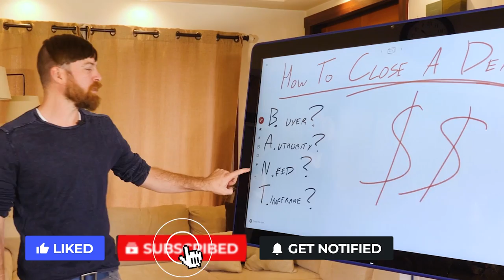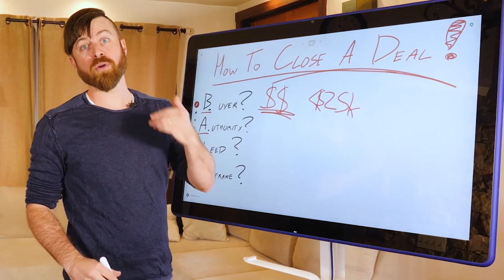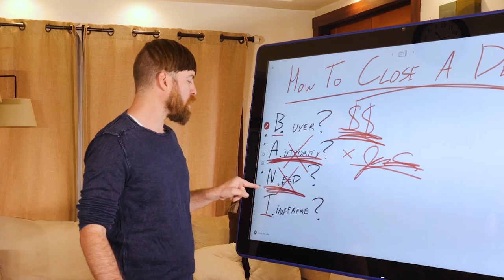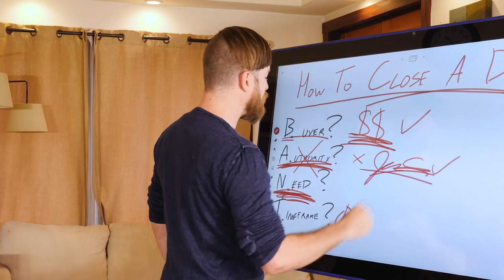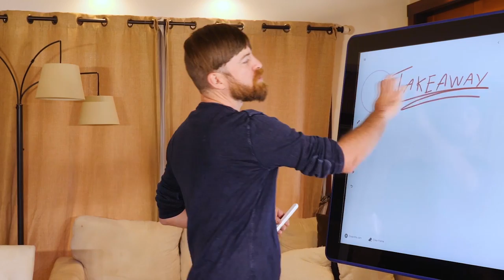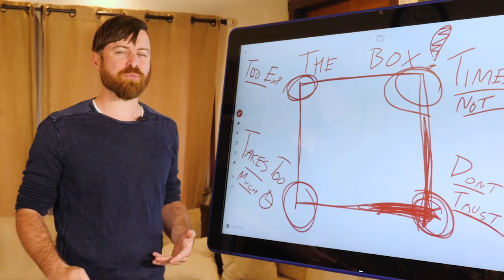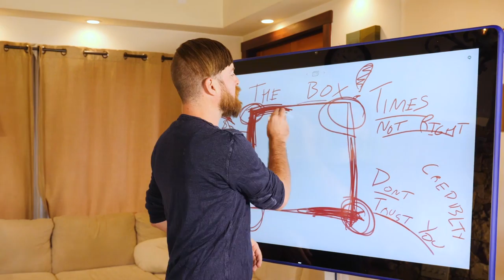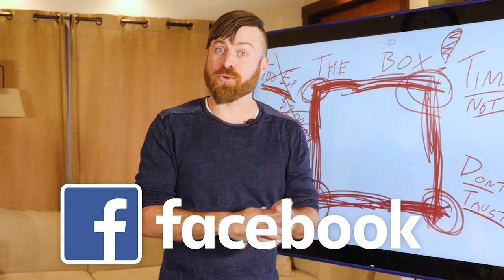How To Close A Deal In Sales (And Overcome Objections)